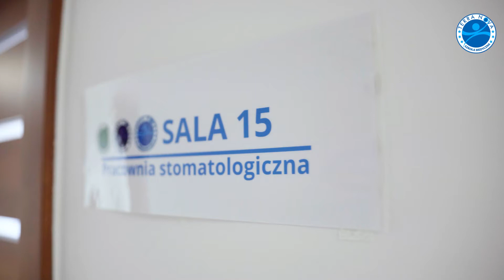ТЕРРА НОВА. Асистент стоматолога